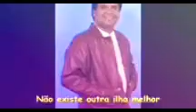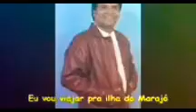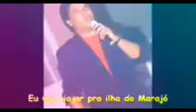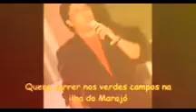Karaokê Roberto Villar - Férias No Marajó